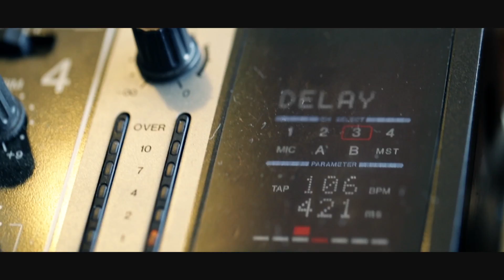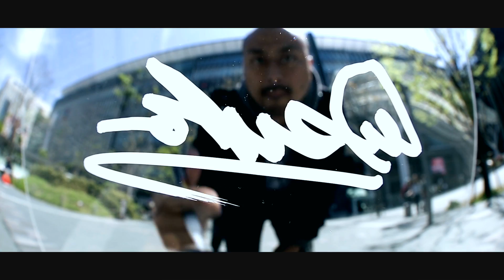DaisukeARTギャラリー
2017年2月21日DaisukeARTオープニングパーティー映像

●DaisukeART ギャラリーは、
画家　宮本大輔(ギャラリー⚫︎アトリエ)
⚫︎福岡のギャラリーは、展示するのも値段も高くなかなか若いアートティストアピールする場所が無いため、福岡のアーティストが発信する場所になっております。

⚫︎現在は、第4週の日曜日にイベントを開き、⚪︎アート⚪︎音楽⚪︎ヨガ⚪︎花⚪︎ワークショップなど、ジャンルに問わず、アートに囲まれた空間で色んな活動が行われています。
今までアートに興味が無かった大人から子供までアート好きになる場所になればと思っています

●映像の音は、音楽家　姫野　博行さんに作って頂き、
ギャラリーで歩いて出る床の音、絵具の音、筆の描いている音を
収録して頂いて、こだわって音源を作って頂きました。

●映像：bun yokoyama

painter

Daisuke Miyamoto

Born in 1982, Fukuoka, Japan.
He has proposed new art to the world that is drawn in the moment of image, not deciding what to draw, and the present sensations not bound by theories and concepts.
Through his own art filter he's supporting disaster areas and social problems.

福岡出身  画家
 宮本 大輔
アーティスト名 : ︎︎Daisuke ART

画家 、ライブペインター 何を描くかを決めず、
瞬間のイメージで描く新たなアートを世界に発信。

2016年パリ、ルーブル美術館(作品展示、ライブペイント)アートフェア、韓国大邱市で行われた、テグインターナショナルボディペインティングフェスティバル  世界大会 日本代表にも選ばれ。他にも、福岡ソフトバンクホークス、SONYStoreコラボ企画やアートパフォーマンスショーも行っている。
活動では、社会問題に取り組んでおり、町おこしや被災地域支援など、アート通じて支援も行っている。

経歴

2015 福岡アジア美術館  (作品展示)
2015 バーニーズニューヨーク福岡

2016  東京都美術館      (作品展示)
2016  福岡アジア美術館     (作品展示)
2016  DaisukeART ギャラリー設立
         (ギャラリー アトリエ)

2016 ART-BATTLES バトル (出場)
2016 パリ Galerie Ligne 13 (作品展示)
2016 パリ ルーブル美術館
         (作品展示、ライブペイント)アートフェア

2017 QUANTIC (チャペル)
          黒田卓也×宮本大輔 コラボ企画
         (ライブペイント)
2017 ホテル オークラ(ライブペイント)

2017 テグインターナショナルボディペインティン
グフェスティバル in 韓国 世界大会 日本代表

2017 福岡ソフトバンクホークス
  鷹の祭典2017 X 宮本大輔/DaisukeART コラボ企画／百貨店  岩田屋ショーウインドウ(ライブペイント)

2018 SONYstore× 宮本大輔/Daisuke ARTコラボ
企画
ソニーストワー福岡天神

2018 宮本大輔/Daisuke ART×Endo masamiコラボ企画 アートショー /アクロス福岡イベントホール

2018ミス・アース・ジャパン福岡
アートショー/ウィズザスタイル福岡

・NHK 国際報道 2016  出演
・イオンシネマ大野城  (上映会、トークショー)
・九州朝日放送 KBC ドォーモ
・KBC九州朝日放送 アサデス 出演
・AmebaTV 出演
・FM局(FLASH RADIO) ラジオ 出演
・NBCラジオ佐賀
・キャナルシティーCM   出演